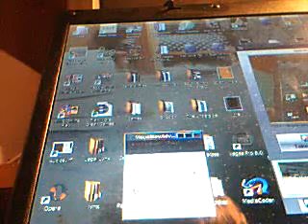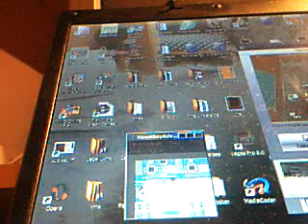lets play pokeyhon yello pat 2 pokey dext